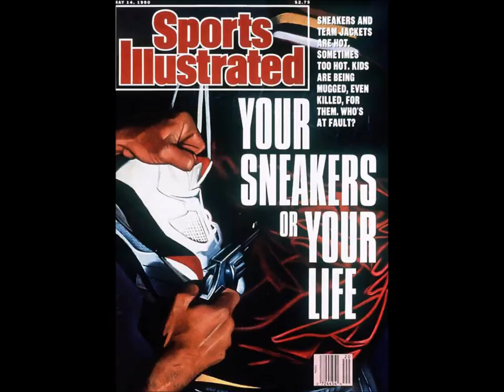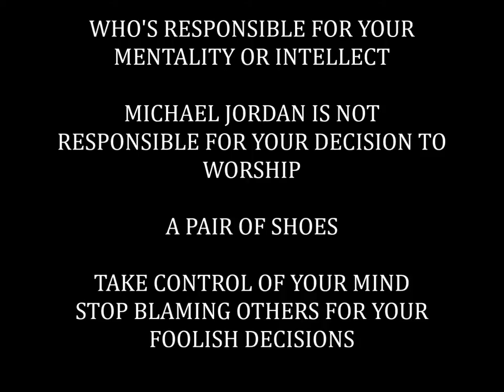WHO IS RESPONSIBLE FOR GYM SHOE MENTALITY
Michael Jordan is not responsible for the mentality of others.

The characteristic attitude of mind or way of thinking of a person or group. "the yuppie mentality of the eighties"
synonyms: way of thinking, mind set, cast of mind, frame of mind, turn of mind, mind, psychology, mental attitude, outlook, disposition, makeup "I can't understand the mentality of these people"